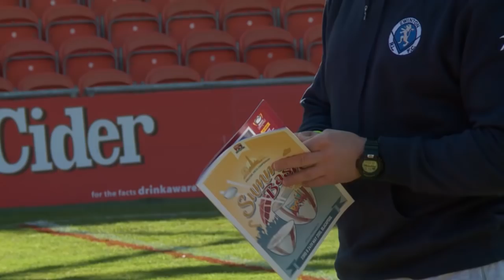North Wales Crusaders lift iPro Sport Cup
North Wales Crusaders beat the Swinton Lions in the inaugural final of the iPro Sport Cup, 14-8. Watch action and reaction from Tommy Johnson, Steve Wild, Jamie Dallimore, Elliot Davies and Jono Smith